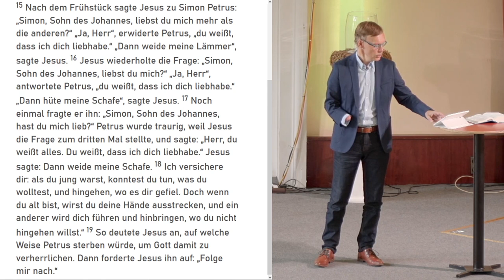Casinogemeinde LIVE | Predigt vom 03.05.2020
Heinz Quiering predigt über die Begebenheit, wo Jesus Petrus die Frage stellt: Hast du mich lieb?